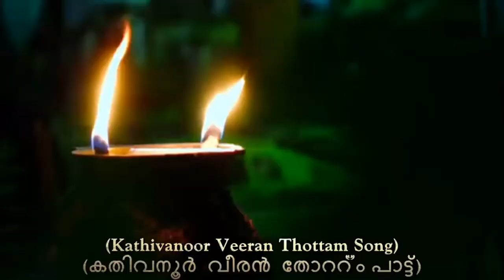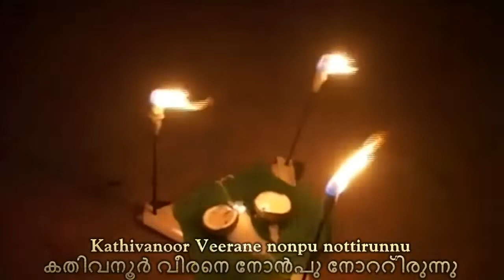Kathivanoor Veerane | Full Song Video | Lyrics | E&M | Kaliyattam | Theyyam Songs Malayalam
Theyyam Songs | Kathivanoor Veerane | Lyrics | Kaliyattam Songs | Kathivanoor Veeran Song | Nadan Pattukal | Folk Songs Malayalam | Thottam Pattu | Theyyam Song | theyyamkerala theyyam_songs malayalam | Kathivanoor veerane (Kaliyattam) Full Song Video (Male Version- Kallar Gopan) HD with Lyrics (in English & Malayalam) featuring Theyyam Festival and various Theyyam ritual art forms performed in kerala

Watch -:: [ @THEYYAMVIDEOSBYARUN ] ::-

ഗാനം: കതിവനൂർ വീരനെ..
ചലച്ചിത്രം: കളിയാട്ടം (൧൯൯൭)
ഗാനരചയിതാവ്, സംഗീതജ്ഞൻ: കൈതപ്രം ദാമോദരൻ നമ്പൂതിരി
ഗായകർ: കല്ലറ ഗോപൻ & കോറസ്

Song: Kathivanoor Veerane..
Film: Kaliyattam (1997)
Lyricist & Musician: Kaithapram Damodaran Namboothiri
Singers: Kallara Gopan & Chorus

'Theyyam' (Malayalam: തെയ്യം) is a popular ritual performance art form of worship in North Kerala (predominant in the Kolathunadu area- Kasaragod and Kannur Districts, Mananthavady, Vatakara and Koyilandy Taluks) as well as in South Canara and Kodagu regions of Karnataka, India, as a living cult with several years old traditions, rituals and customs. In the mainstream of the Theyyam cult, there exist the practices like worships of folk Gods and Goddesses based on Hinduism.

Ruling clans establishes their own shrines and temples (Kavu) for Theyyam deities where Gods and Goddesses are propitiated and non-satvic rituals and customs are performed. The first part of the performance is known as Vellattam / Thottam. After the sun sets, the particular Theyyam artist (known as Koladhari) along with the drummers recites the particular ritual song which describes the myths and legends of the deity of the shrine or the folk deity to be propitiated. Then he appears with elaborated make-up and costumes, comes in front of the shrine and gradually metamorphoses into the particular deity of the shrine. After certain rituals, Koladhari places the head-dress on his head and starts dancing according to folk musical instruments played in a certain rhythm. A theyyam is a combination of playing musical instruments, vocal recitations and dance with peculiar makeup and costumes.

There are approximately 400 different forms of Theyyam (Theyyakkolams) performed in Kerala. Kathivanoor Veeran, also known as Mandhappan (കതിവനൂർ വീരൻ / മന്ദപ്പൻ) is a popular Theyyam. In most of the temples, Theyyam festival is conducted either- annually / biennially / triennially [Kaliyatta (Kannur) / Thirayatta (Kozhikode) / Theyyamkettu (Kasaragod) Maholsavam- കളിയാട്ട / തിറയാട്ട / തെയ്യംകെട്ട് മഹോത്സവം) or in the intervals of twelve or more years (Perumkaliyatta Maholsavam- പെരുങ്കളിയാട്ട മഹോത്സവം). Theyyam season starts from the tenth day of the Malayalam month Thulam (October), known as Patham Udhayam (പത്താം ഉദയം) and lasts up to seven months till the middle of Edavam month (May-June).